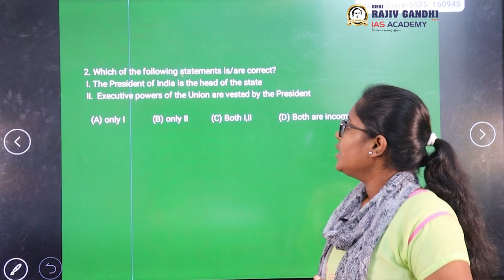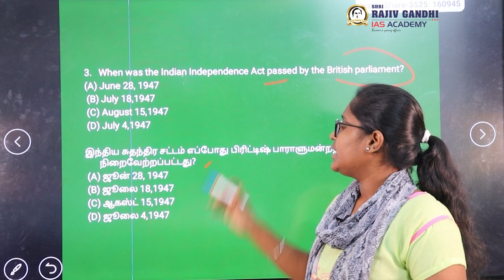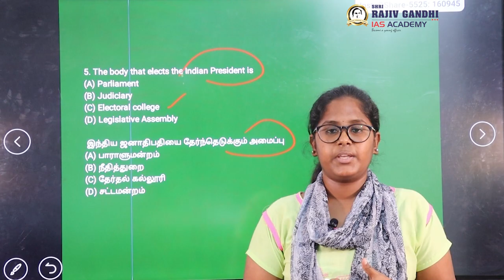Indian Polity - Questions Discussion Part 6